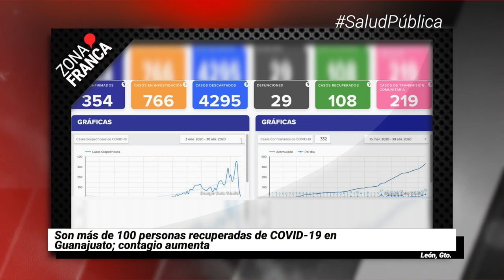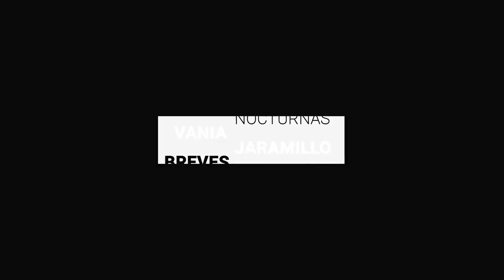Son más de 100 recuperados de COVID-19 en Guanajuato | Breves de la Zona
BrevesDeLaZona📰 | Estas son las noticias más destacadas del día que te traemos
- Acuerdos de Ayuntamiento capitalino pueden ser impugnados por falta de validez legal.
- Una regidora de GuanajuatoCapital pasa por alto recomendaciones sanitarias y aglomera personas.
- Son más de 100 personas recuperadas de COVID19 en Guanajuato; contagio aumenta.